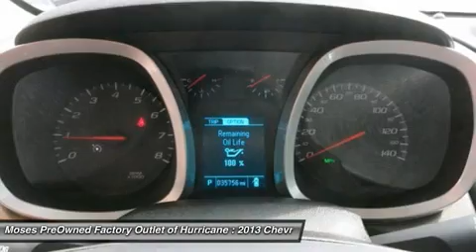2013 CHEVROLET EQUINOX Hurricane, WV OW14114A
2013 CHEVROLET EQUINOX Hurricane, WV
Stock# OW14114A

700 Liberty Park Dr.

Don't miss this 2013 Chevrolet Equinox. It's equipped with Automatic transmission and features a Atlantis Blue Metallic exterior. With 35756 miles, you'll want to take this car home. Make a great choice today.